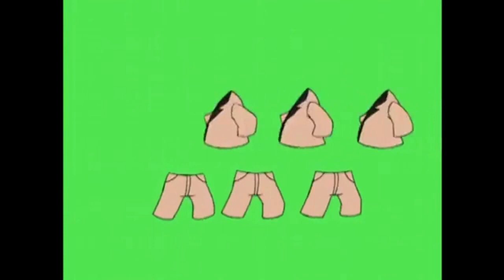Try A Brand New Look